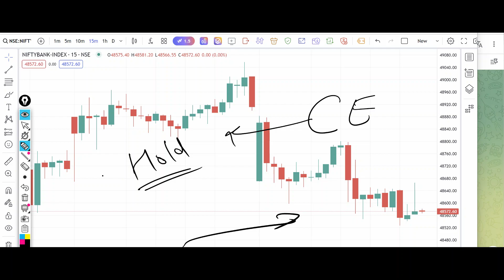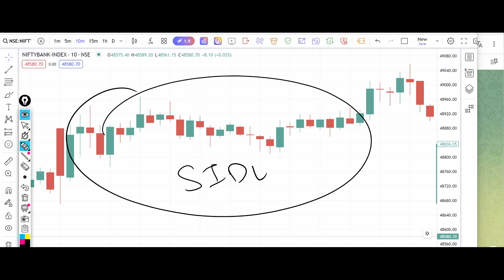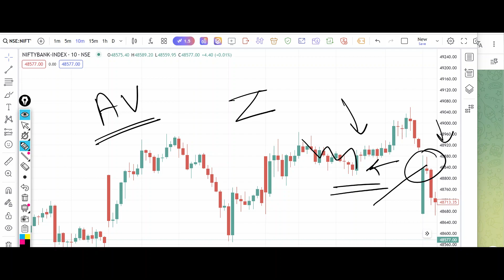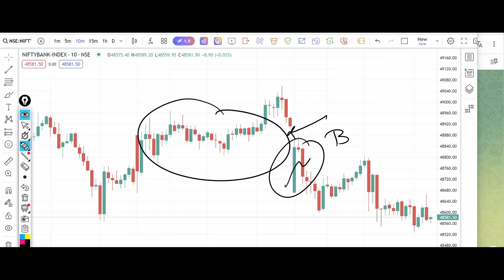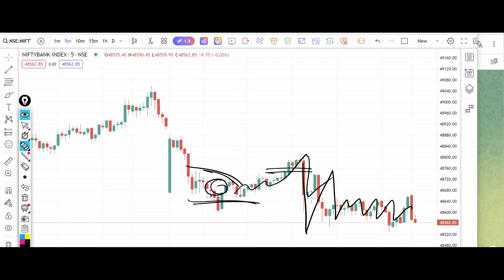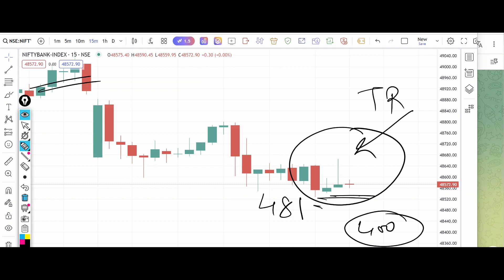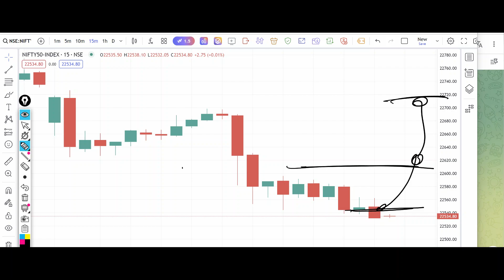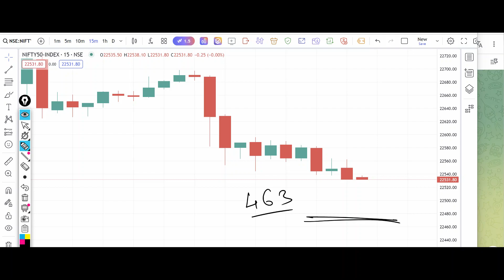Bank Nifty Tomorrow Prediction 15 April 2024 Calls Options Put Call Buy Level Bank Nifty Options